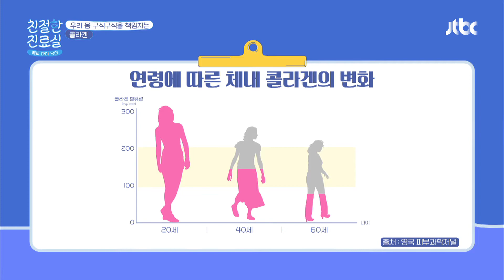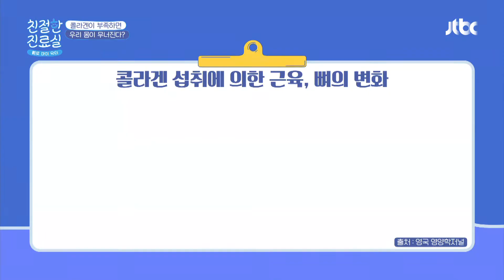(총체적 난국😱) 콜라겐 감소가 우리 몸에 미치는 영향들 친절한 진료실(hello my doctor) 9회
(총체적 난국😱) 콜라겐 감소가 우리 몸에 미치는 영향들